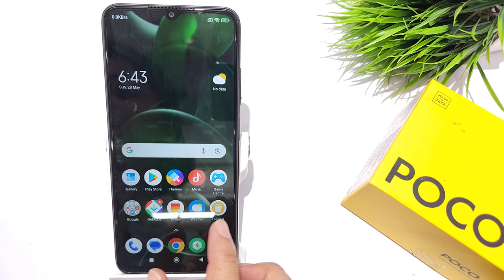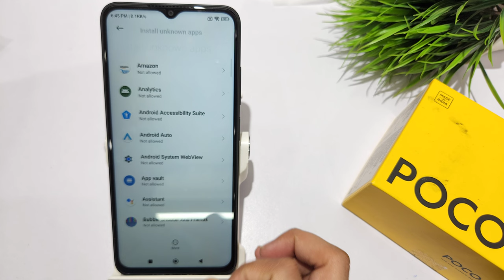How to install apk in poco C50,C55 | Install unknown apps | Apk install kaise kare | Apk settings